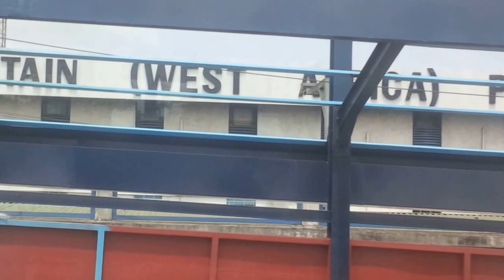Costain Area Lagos